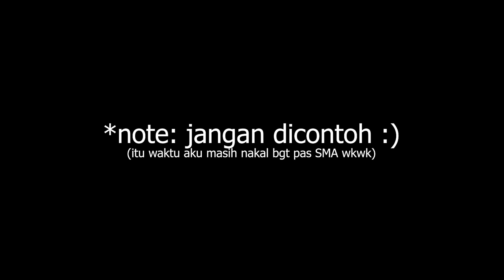25 Mob PALING PINTAR di Minecraft 1.17